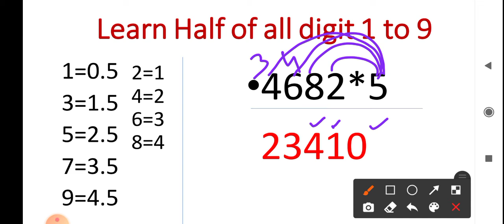FASTEST MULTIPLICATION BY 5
सबसे तेजी से गुणा करने का तरीका ।इससे फास्ट कुछ भी नहीं